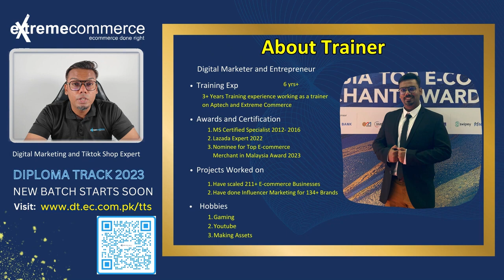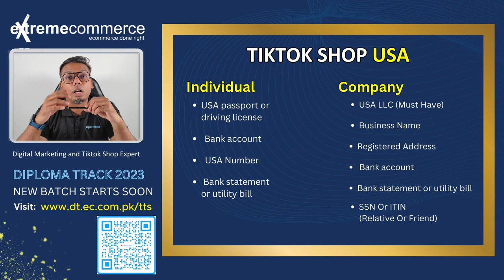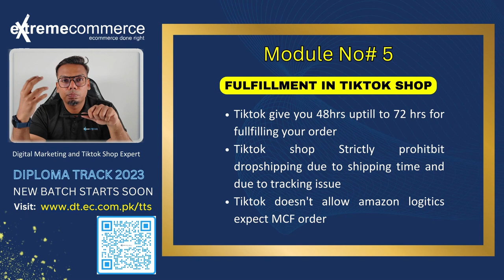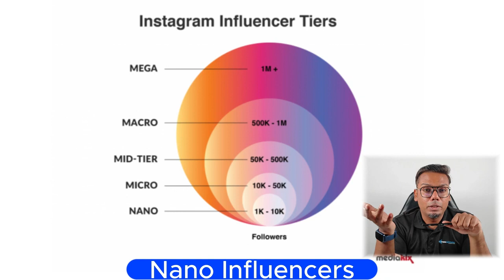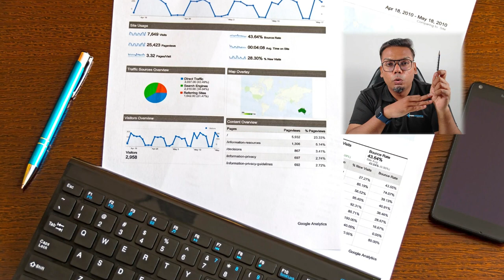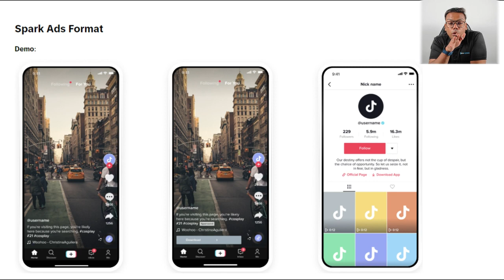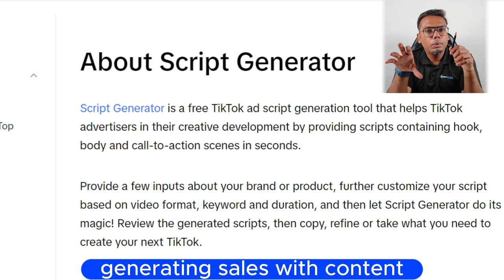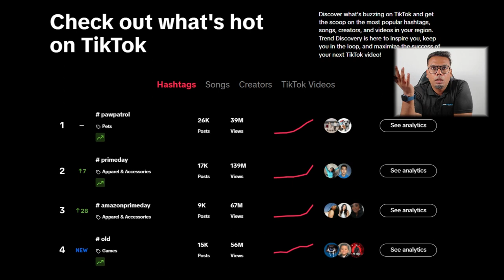Tiktok eCommerce Digital Channel 2023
Tiktok Shop Explained